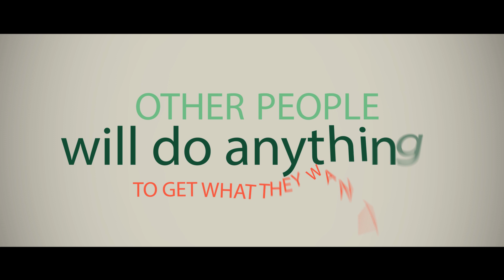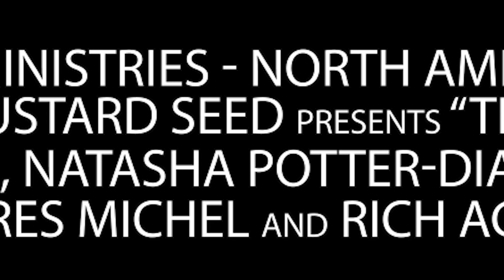Official Trailer - The Mysterious Note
Official trailer of the film "The Mysterious Note"
Produced by: North-American Division & One Mustard Seed